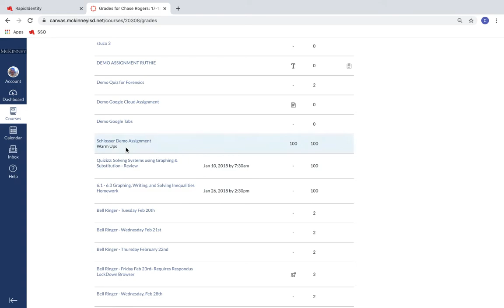How students can view Canvas feedback (desktop)